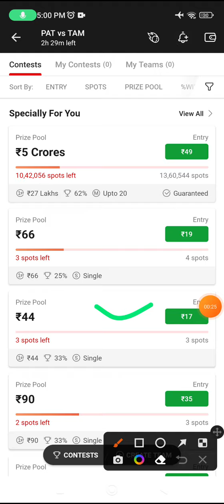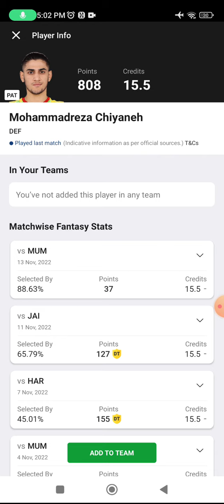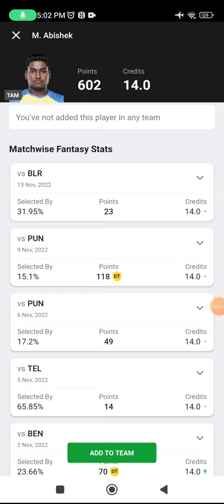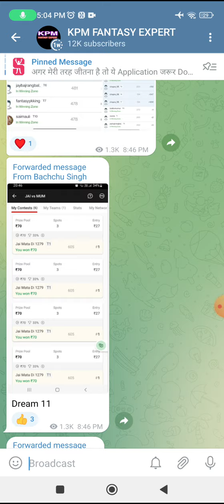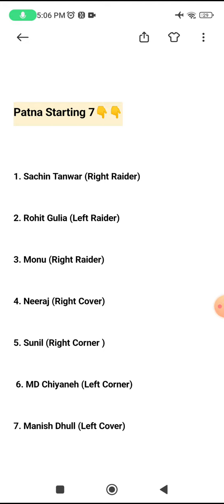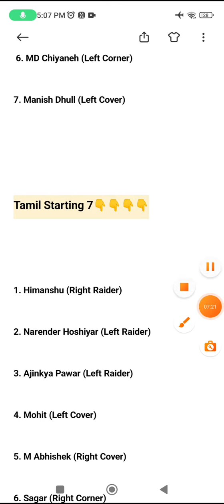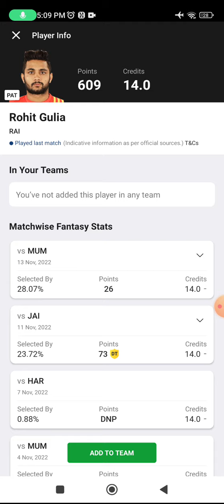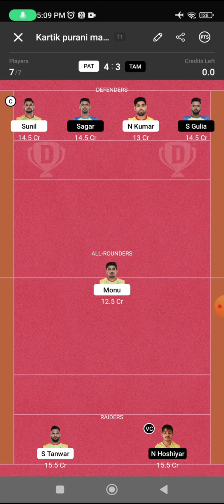PAT vs TAM Today Match Dream11 Prediction, TAM vs PAT Dream11 Kabaddi Team, pat vs tam gl picks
pat vs tam dream 11 prediction
pat vs tam dream11 prediction today
pat  vs tam
dream11
pat vs tam dream11
dream 11 kaise de
dream guru
dream level
dream11 prediction
dream11 pat vs tam
fantasy team
adda guru
akashvani
anurag dwivedi
Vivo Pro Kabaddimatch prediction today
Kabaddi
dream 11
dream 11 team pat vs tam